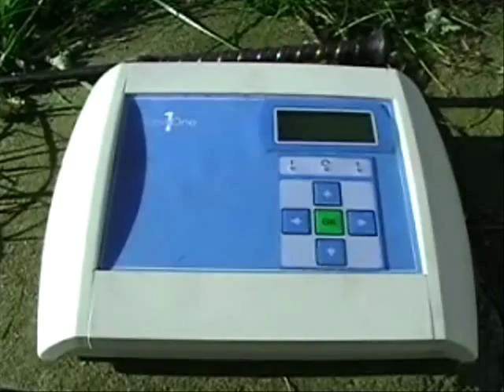Josefin mäter hur hästen haltar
Det är svårt att veta om en häst är halt. Kanske är hästen bara stel i en muskel, kanske är den halt på riktigt. Josefin Starkhammar, doktorand vid Lunds universitet, har tagit fram ett smidigt sätt att mäta hur mycket en häst haltar.